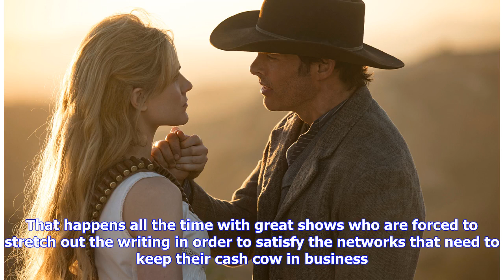Breaking News | Bring yourself back online: Westworld renewed for season 3 at HBO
In a move that shouldn’t come as a surprise, HBO has renewed Westworld for a third season. The move comes on the heels of the season 2 premiere on April 22 after a nearly 17-month gap from the season 1 finale. The excitement from the fans never wavered as the response to the first two episodes of season 2 has been extraordinary. Must Read: Westworld season 2 review: Violent ends comingAfter earning 18 Emmy nominations for season 1, and with HBO needing a show to help begin to fill the void left ...